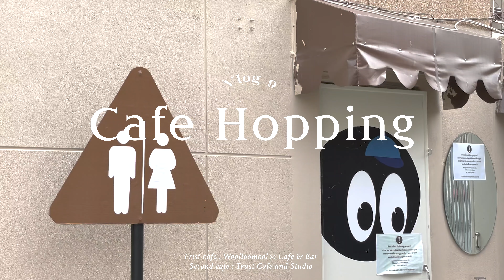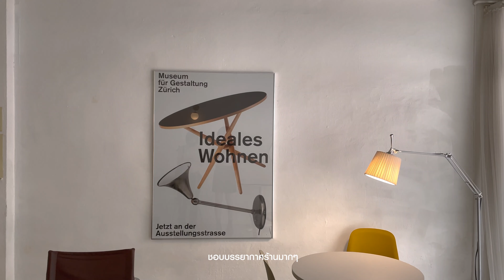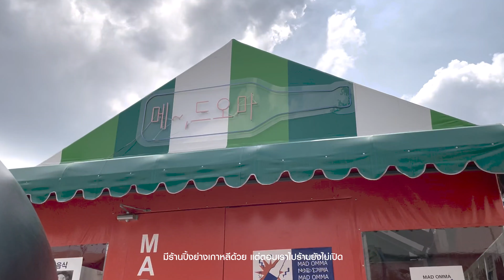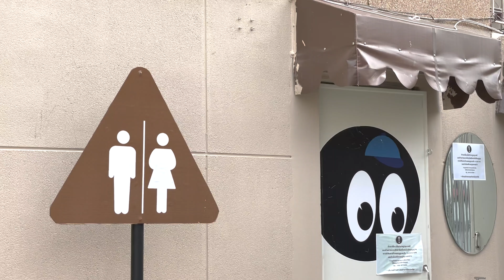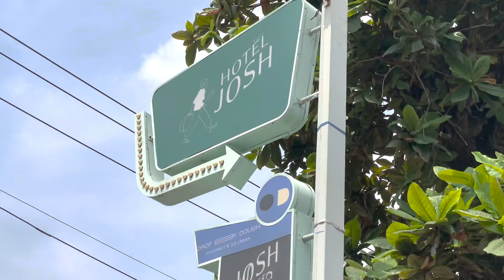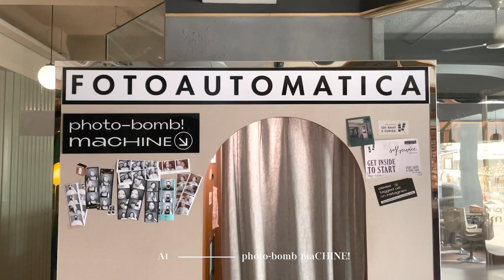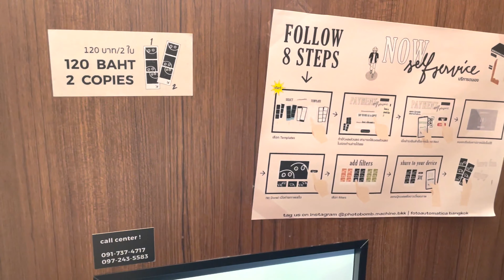Vlog/9🥞 Cafe Hopping ꒰ again haha ꒱ | 🪵 คาเฟ่มินิมอลสไตล์เกาหลี | 🪜Trust cafe and studio | 🎂 wlmlbkk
สวัสดีเดือนธันวาคม🎄✨
เดือนสุดท้ายของปีแล้ว
ขอให้เป็นเดือนที่ดีของทุกคนนะคะ
อะไรที่ไม่ดีในหลายเดือนที่ผ่านมาขอให้มันค่อยๆ หายไปนะ
โควิดน่าจะทำหลายคนหมดไฟไปกับหลายๆ สิ่ง เราก็เป็นหนึ่งในนั้น
แต่ก็พยายามหาเรื่องเล็กๆ เรื่องธรรมดาที่ทำให้ยิ้มได้ในแต่ละวัน
จนตอนนี้คิดว่าสดใสขึ้นเยอะแล้ว55555555
หวังว่าทุกคนที่หมดไฟอยู่จะดีขึ้นนะคะ สู้ๆ นะ☃️
ตอนนี้เริ่มกลับมาเที่ยวได้นิดนึงแล้ว
เลยเอาบรรยากาศคาเฟ่มาฝาก
เผื่อใครอยากออกไปเปลี่ยนบรรยากาศดูบ้าง
หากใครอยากมีอะไรมาแนะนำเพิ่มเติม
สามารถมาแลกเปลี่ยนหรือติชมได้เลยนะ🥰